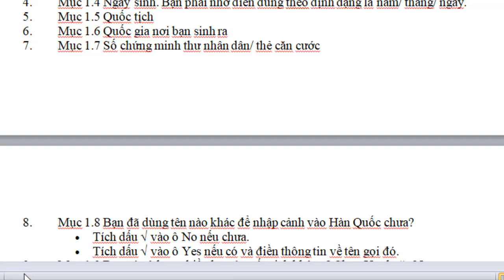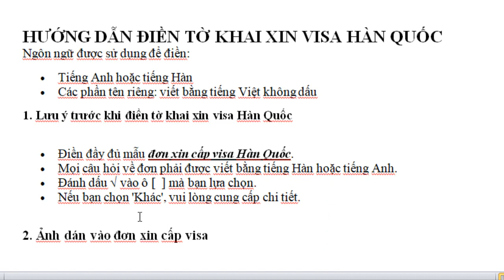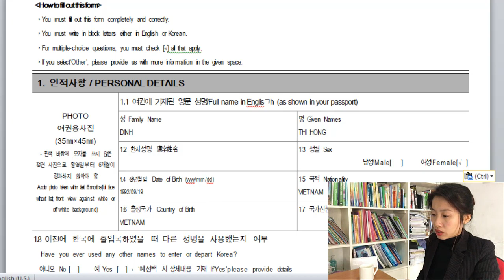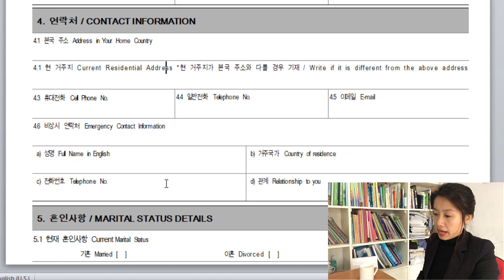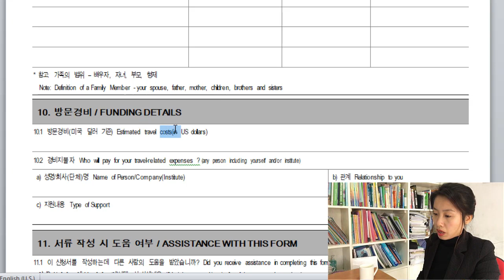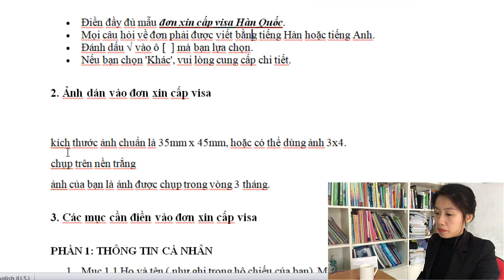Visa Hàn Quốc - Hướng dẫn điền chi tiết (bằng tiếng Anh)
Video này sẽ hướng dẫn bạn làm visa, làm hồ sơ visa đi  Hàn Quốc du lịch, công tác theo đúng Luật .
Để hoàn thiện đơn cần bộ hồ sơ đây đủ và khả năng tiếng Anh/ tiếng Hàn tốt.

Vậy trong quá trình làm hồ sơ bạn gặp khó khăn gì hãy inbox bên mình tư vấn chi tiết.

HƯỚNG DẪN ĐIỀN TỜ KHAI XIN VISA HÀN QUỐC
Ngôn ngữ được sử dụng để điền:
• Tiếng Anh hoặc tiếng Hàn
• Các phần tên riêng: viết bằng tiếng Việt không dấu
1. Lưu ý trước khi điền tờ khai xin visa Hàn Quốc

• Điền đầy đủ mẫu đơn xin cấp visa Hàn Quốc.
• Mọi câu hỏi về đơn phải được viết bằng tiếng Hàn hoặc tiếng Anh.
• Đánh dấu √ vào ô [  ] mà bạn lựa chọn.
• Nếu bạn chọn 'Khác', vui lòng cung cấp chi tiết.
2. Ảnh dán vào đơn xin cấp visa

kích thước ảnh chuẩn là 35mm x 45mm, hoặc có thể dùng ảnh 3x4.
chụp trên nền trắng
ảnh của bạn là ảnh được chụp trong vòng 3 tháng.
3. Các mục cần điền vào đơn xin cấp visa

PHẦN 1: THÔNG TIN CÁ NHÂN
1. Mục 1.1 Họ và tên ( như ghi trong hộ chiếu của bạn). Mục này có 2 ô bạn cần điền là:
• Family Name: Họ - viết chữ in hoa
• Given Names: Tên và tên đệm – viết chữ in hoa
• Ví dụ bạn tên Nguyễn Bích Ngọc thì sẽ điền vào ô Family Name: NGUYEN còn ô Given Names : BICH NGOC

2. Mục 1.2 Tên bạn trong tiếng Trung – mục này không cần thiết phải điền.
3. Mục 1.3 Giới tính. Tích dấu √ vào ô Female nếu bạn là nữ, vào ô Male nếu bạn là nam.
4. Mục 1.4 Ngày sinh. Bạn phải nhớ điền đúng theo định dạng là năm/ tháng/ ngày.
5. Mục 1.5 Quốc tịch
6. Mục 1.6 Quốc gia nơi bạn sinh ra
7. Mục 1.7 Số chứng minh thư nhân dân/ thẻ căn cước
8. Mục 1.8 Bạn đã dùng tên nào khác để nhập cảnh vào Hàn Quốc chưa?
• Tích dấu √ vào ô No nếu chưa.
• Tích dấu √ vào ô Yes nếu có và điền thông tin về tên gọi đó.
9. Mục 1.9 Bạn có sở hữu nhiều hơn 1 quốc tịch không? Chọn Yes hoặc No
BỎ QUA PHẦN 2 TRONG PHIẾU VÌ LÀ PHẦN CỦA ĐẠI SỨ QUÁN
PHẦN 3: THÔNG TIN VỀ HỘ CHIẾU
1. Mục 3.1: Loại hộ chiếu có 4 lựa chọn cho bạn
• Diplomatic: được cấp cho các quan chức ngoại giao của chính phủ đi nước ngoài công tác
• Official: được cấp cho các quan chức chính phủ đi nước ngoài do công vụ của nhà nước.
• Regular: được hiểu là thông thường.
• Other.
• Trong trường hợp bạn đi du lịch thì bạn tích vào ô Regular.
2. Mục 3.2 Số hộ chiếu
3. Mục 3.3 Hộ chiếu của quốc gia nào: VIETNAM
4. Mục 3.4 Nơi cấp hộ chiếu
5. Mục 3.5 Ngày cấp hộ chiếu
6. Mục 3.6 Ngày hộ chiếu hết hạn
7. Mục 3.7 Bạn có sở hữu hộ chiếu nào khác còn hiệu lực không: check chọn Yes
8. (Có)  hoặc No (Không).
1. Mục 4.1 Địa chỉ thường trú
2. Mục 4.2 Địa chỉ tạm trú hiện tại (Nếu giống mục 4.1 thì không cần điền)
3. Mục 4.3 Số điện thoại di động
4. Mục 4.4 Số điện thoại bàn (có thể điền như mục 4.3)
5. Mục 4.5 Email
6. Mục 4.6 Thông tin liên lạc trong trường hợp khẩn cấp (trong trường hợp không thể liên lạc với bạn). Bạn điền thông tin của người liên lạc khẩn cấp theo các mục dưới đây:
• Tên đầy đủ.
• Quốc gia đang cư trú.
• Số điện thoại.
• Quan hệ với bạn.

Visa Hàn Quốc 3 tháng một lần
Visa Hàn Quốc 5 năm nhiều lần